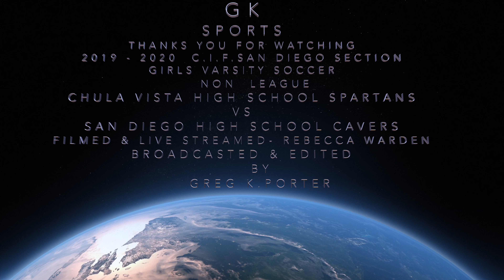19`-2020 C.I.F.SDS GIRLS VARSITY SOCCER NON LEAGUE CHULA VISTA SPARTANS VS SAN DIEGO CAVERS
2ND COPY OF LIVESTREAM
INSTANT REPLAYS AND HIGHLIGHTS
JOHN 3: 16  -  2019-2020  C.I.F. SDS GIRLS VARSITY SOCCER  CITY - NON LEAGUE CHULA VISTA H.S. SPARTANS VS SAN DIEGO H.S. CAVERS   THE S.D. Cavers started the rare matinee scheduled game somewhat slow , but the home crowd and field turf had been most comfortable to them since the season began. It the trend continued as they started spending more time in the Spartan defensive side putting defenders under enough pressure, combined with some nifty scoring plays to take a 3-0 lead and get a Pilar Mvongo penalty kick save that kept enough momentum enabling an eventual 3-1 victory.   GOALS: CAVERS -  L. Geil M. ST. Agathe M. Hyde  SPARTANS -  J. Hermosillo                        FINAL SCORE : SAN DIEGO CAVERS 3   CHULA VISTA SPARTANS 1
And for a life changing message and a church in the southbay to belong to, their